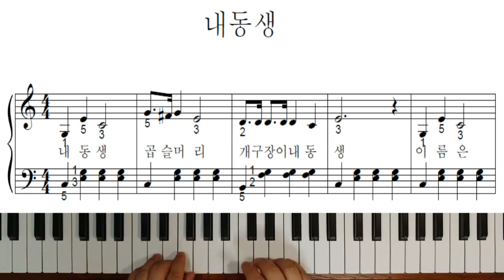내동생 - 신나는피아노동요(연주)